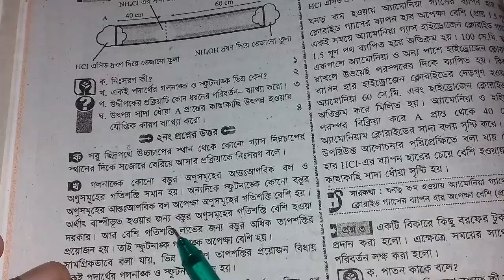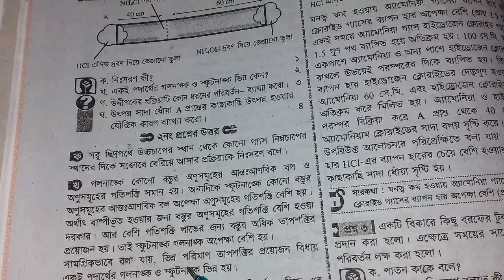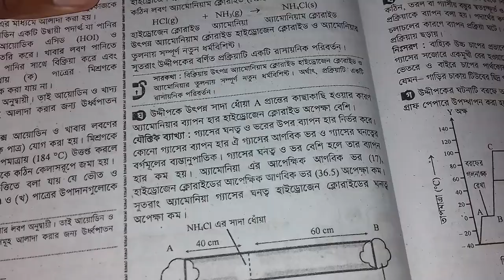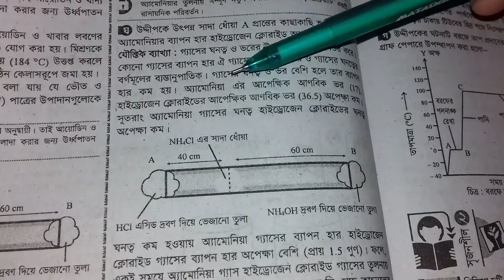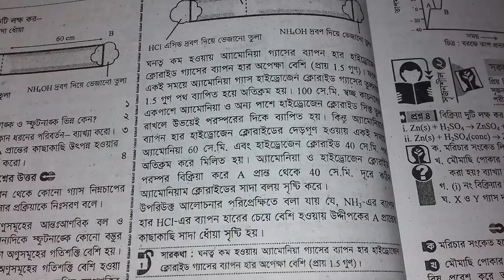SSC Chemistry Chapter 2 | বোর্ড বই এর 2 নং সৃজনশীল প্রশ্নের উত্তর | পর্ব 12 | পদার্থের অবস্থা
SSC Chemistry Chapter 2 is the second Chapter nine ten chemistry. SSC Chemistry second chapter name the state of matter. Class Nine chemistry chapter 2 easy chapter. Class ten easy chapter chemistry is 2nd Chapter state of matter. More that CQ question solution & ssc chemistry chapter 2 MCQ question solution for easyest method. All video published janani academy BD youtube channel. Now you can found razu sir video chapter 2 ssc chemistry.

এসএসসি রসায়নের ২য় অধ্যায় হলো পদার্থের অবস্থা । ক্লাস ১০ এর ছাত্রছাত্রীরা রসায়নের ২য় অধ্যায় সহজ মনে করে। রাজু স্যার নবম-দশম শ্রেণীর রসায়নের ২য় অধ্যায়
পদার্থের অবস্থা সহজভাবে রিডিং অংশ, সৃজনশীল, বহুনির্বাচনি প্রশ্নগুলো বুঝিয়ে দিয়েছেন। যাতে সবাই বিনা খরচে বাসায় বসে থেকে SSC রসায়ন চর্চা করতে পারেন।

মাধ্যমিক রসায়ন দ্বিতীয় অধ্যায়,
দ্বিতীয় অধ্যায় মাধ্যমিক রসায়ন,
nine ten chemistry,
chemistry state of matter,
ssc chemistry state of matter,
ssc chemistry পদার্থের অবস্থা,
পদার্থের অবস্থা ssc chemistry,
নবম-দশম রসায়ন অধ্যায় ২,
পদার্থের অবস্থা নবম-দশম রসায়ন,
টেকনিক ইজি এডুকেশন,
১০ মিনিট স্কুল, 10 minute school,
আমাদের স্কুল, amadar school,
মাধ্যমিক রসায়ন ১ম অধ্যায়,
ssc chemistry chapter 2 পদার্থের অবস্থা,
SSc রসায়ন পদার্থের অবস্থা,
এমএসসি রসায়ন ২য় অধ্যায়,
state of matter ssc chemistry,
এসএসসি রসায়ন ২য় অধ্যায়,
এসএসসি রসায়ন ২য় অধ্যায় সৃজনবাদ প্রশ্ন,
এসএসসি রসায়ন ২য় অধ্যায় বোর্ড প্রশ্ন,
রসায়ন ২য় অধ্যায়ের সৃজনশীল প্রশ্ন,
SSC Chemistry second chapter,
state of matter second chapter Chemistry, পদার্থের অবস্থা সৃজনশীল প্রশ্ন,
2nd chapter SSC Chemistry,
SSC Chemistry 2nd chapter,